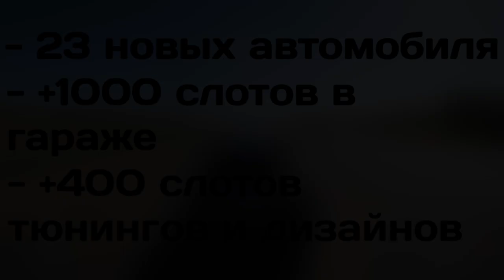24 НОВЫХ МАШИН В FORZA HORIZON 5 | ВСЁ О 24 СЕРИИ FZ5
0:00 Вступление
0:07 Вкратце (максимально)
0:26 4 новые марки авто
1:02 Платный набор авто
2:04 Заключение